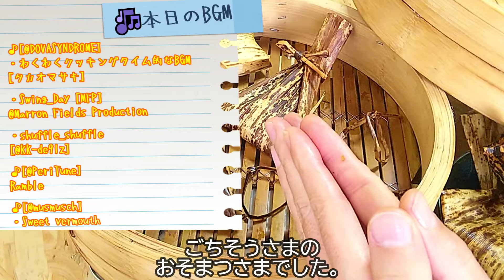フライパンで作れるもちもち『おこわ』と竹皮包みの『中華風ちまき』の作り方 # 393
以前の動画(# 391)で使った材料の使い回しです。
おこわとはもち米を蒸した飯の事ですが、フライパンでも簡単に作れます。

ちまきは中国から伝わって来たものですが、日本で食べる風習がありますね。
子供の健やかな成長を願う5月5日のこどもの日、端午の節句です。

しかしちまきの種類やその他亜種は数ありますが、
今どきの子供は米粉と砂糖を練った関西風のちまきなどあまり食べないでしょう。

なので今回はおこわを作り、竹皮でそちらを包んだちまきを作ります。
それに炊き込みご飯のような中華風が一番食べやすいと思います。

具材に鶏むね肉の照り焼きも使いましたが、加工していない通常の鶏むね肉でも大丈夫です。
あと紹興酒を使うものが多いですが、そう言えば紹興酒の原料はもち米ですね。
しかし料理酒でぜんぜん構いません。

竹皮は煮汁を作る前ぐらいに水に浸けて柔らかくしておきましょう。竹紐も柔らかくなってから取ります。
水気を切ったら引っ付き防止で内皮に油を塗るといいです。

ちまきで重要なのは「出来上がりのイメージをしっかり持つこと」と竹皮が乾く前に
おこわを強めに押して詰め込む事」です。そして包んでから結ぶ前に軽く握ると尚よしです。

通気性と抗菌作用のある竹皮は、洗って乾燥させれば繰り返し何度も使えます。
破れる等でもう包めないと思ったら煮魚を作る時に使いましょう。

そして竹皮は鍋底に敷けば魚の煮崩れを防げますし、そのまま盛り付けにも使っても見栄えいいものです。
・天然竹皮 5枚

〇簡易作り方
1.椎茸を水で戻す
2.もち米を洗って2時間浸水する
3.材料をきざむ
4.フライパンにごま油ををひいてきざんだ材料を炒める
5.合わせ地を加え汁が半分になるまで8～10分ほど煮る
6.具材をザルに切って煮汁を別にする
7.もち米をごま油で透き通るまで炒め具と煮汁を加える
　(ひたひたに足りない場合水を加える)
8.汁気が無くなるまで混ぜつつ弱火で炊く
9.竹皮で(8)を隙間なく包み竹紐で結んで蒸す

・How to make glutinous glutinous "Okowa" and "Chinese Chimaki"
　 wrapped in bamboo skin in a frying pan # 393
〇材料
もち米(うるち米可) 300g
鶏もも　45g-80g
人参　　　　25g
蓮根　　　　40g
きくらげ戻し 5g
干し椎茸　　2個
根生姜　　　 8g
輪切り鷹の爪 1本分
白ごま　　　お好み
竹皮

・合わせ地(生鶏の場合は2:08参照)
干し椎茸の戻し汁 400ml
濃口醬油　　　　 10ml
オイスターソース 40ml
砂糖　　　　　　 10g
料理酒　　　　　 20ml
ごま油　　　　　 10ml

🎥チャプター
0:00　2つ前の動画から
0:19　おこわとは
0:45　具材の処理
1:51　具材に火を入れ味付けする
2:42　もち米を炒め煮汁で炊く
3:12　竹皮の処理
3:41　ご飯をよく混ぜて仕上げる
4:06　「中華風おこわ」完成！
4:29　竹皮に包む
5:06　簡単な包み方①
5:22　簡単な包み方②
5:47　「中華風ちまき」完成！食レビュー
6:53　ED/材料おさらい

🎦関連動画
0:05
『鶏の照り焼きとれんこんの土鍋ご飯』の作り方 # 391【土鍋ご飯のススメ⑤】

5:58
「これやるから戦え」簡単もちもちの『きびだんご』の作り方 # 341 【岡山県の郷土料理①】

🎵BGM
[タカオマサキ]

・Swing_Day [MFP]
@Marron Fields Production

Ramble

・Sweet vermouth

毎日の献立、大変ですよね。わかります。
そんな時の一助になれればと思っています。

基本的に高い食材は使わずですが、アッパーミドルなお店の料理が多いです。
使い回し出来るもの、作り置き出来るものなども多く、豆知識もあります。

おうちごはんを楽しく美味しく作れますように。
ごちそうさまのお粗末様でした。

励みになるので応援の程よろしくお願いします。
ほぼ毎日料理上げてます

・japanese healthy recipes
・healthy japanese food recipes
・how to make japanese food at home
・karu recipes
・karu japanese food
・karu cooking